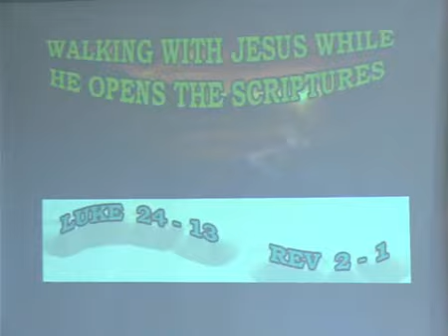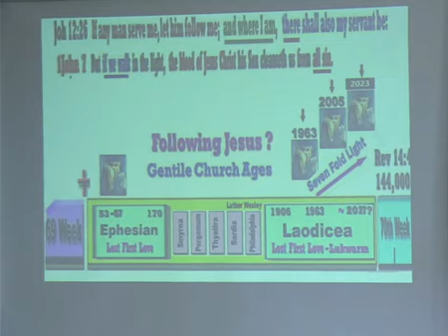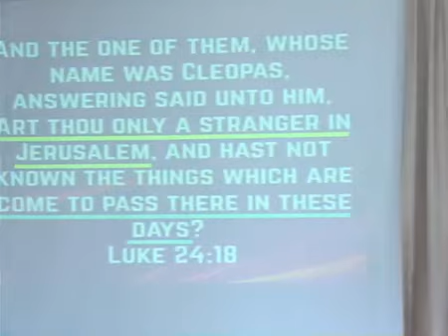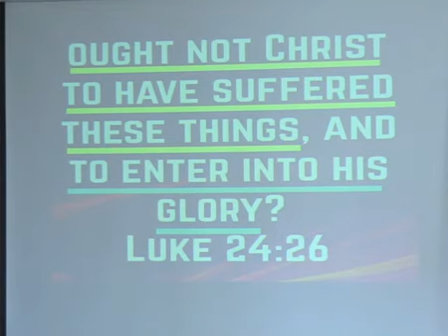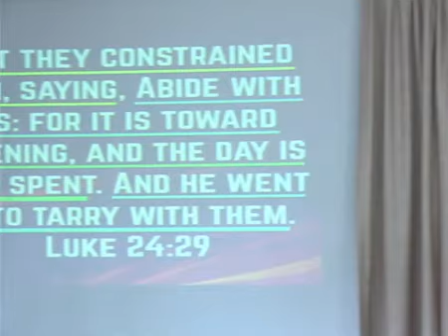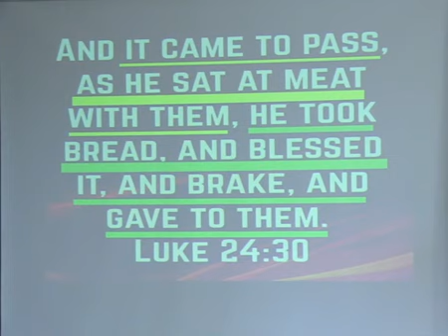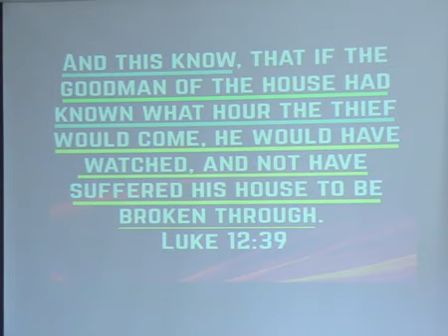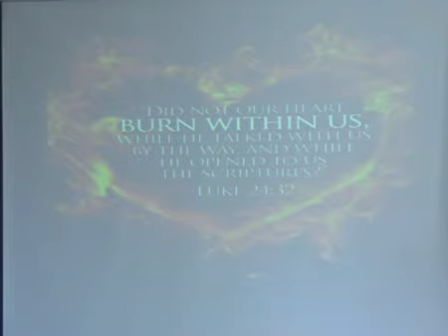2023 04 09 WALKING WITH JESUS WHILE HE OPENS UP THE SCRIPTURES